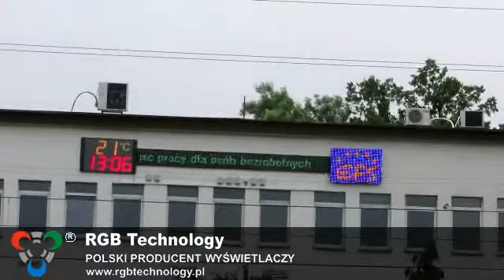Różne typy wyświetlaczy RGB Technology